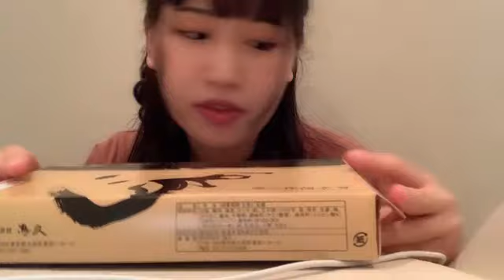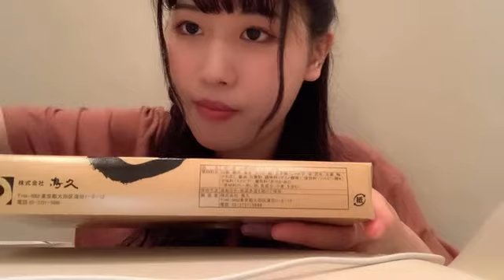48 Sayaka Takahashi 2021年06月28日11時02分46秒 髙橋 彩香（AKB48 チーム８）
◆2021年6月21日 [月] 0:00 ～ 2021年6月22日 [火] 23:59
年に一度のプライム会員大感謝祭「プライムデー」